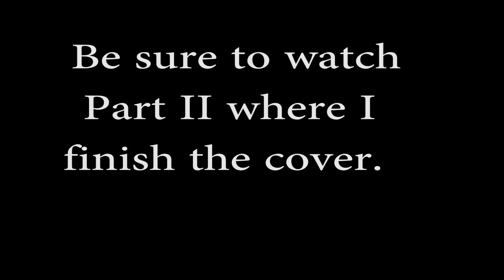Mini Album Process- A Hike in St. Martin- Cover Part 1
I had to render the process for the cover into two parts.  This is Part 1 of the cover/outside of the backpack mini album.  Enjoy!